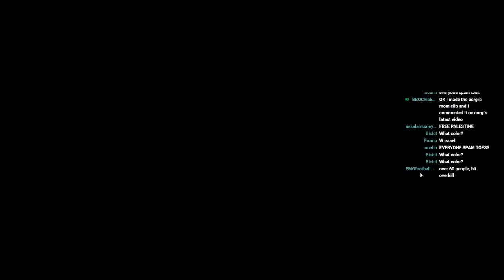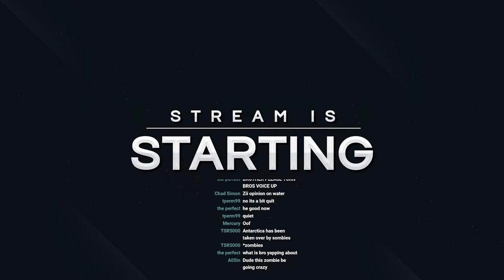We're Below 1.00!!! WE NEED MORE - Clan Battles